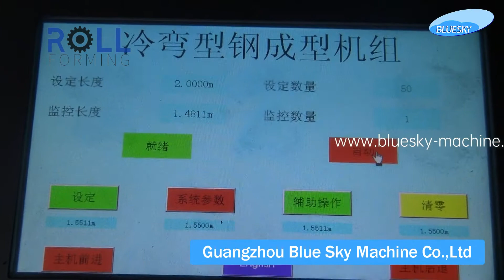Glazed (Step) Tile profile Roll Forming Line (1)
This Roll Forming Machine line is used to produce wide variety of Glazed (Step) tile Roofing sheet profiles. This Roofing Sheet Making machine includes Uncoiler, Leveling machine, Servo feeding, Hole punching (if needed), Roll Forming, Hydraulic Cutting System, Receiving table, Electrical Control Desk and Hydraulic system.

The raw material of this Roll forming process can be either in form of Sheet, Strip (or) Steel Coils - Galvanized Steel, Color Coated Sheets, Pre-painted Galvanized Sheet, etc.of thickness from 0.3mm to 0.8mm are generally used for these Glazed (Step) Tile roofing sheet profile.

Wide variety of roofing sheet patterns can also be made in one machine using 2-layer/3-layer forming method (or) also by cassette type machine by just replacing the forming unit (i.e cassette).
COMPANY INTRODUCTION:
Guangzhou Blue Sky Machine Co Ltd is the leading manufacturer for Roll Forming lines with Taiwan design. We offer complete design and Manufacturing set-up of all Sheet Metal former for a variety of industries as below:

Metal Roof Rollformer, Sliding and Metal tile.
Wall Sliding Panel Rollformer, False ceiling related accessories rollformer
Corrugated Roof Rollformer, Floor deck rollformer
Dry-wall framings rollformer & other Pre-Engineering frames rollformer
Storage Shelving and Racking Production lines, Office furniture related accessories rollformer
Fence posts and Rail Rollformer, Steel shelving & racking rollformer
C and Z Purlin Rollformer, Stud and track rollformer
Ceiling T bars, T grids Roll Forming lines.

Support Channel Rollformer, Gaurdrail rollformer, cable trays rollformer